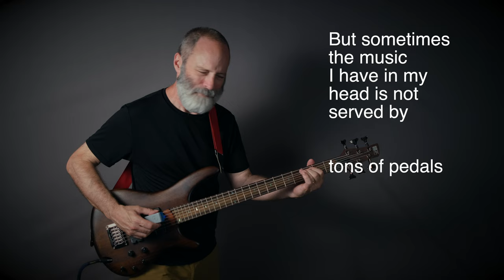Tired of Taylor Swift? Try Ambient Bass Music Instead! (Ibanez SRC6)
Join me as I play peaceful layers of ambient bass guitar using an Ibanez SRC6, an EBow and a TC Electronic Ditto X4 with its wonderful decaying loops. Taylor Swift? Eh... Ambient guitar? Yes please!!!

Chords of Orion - Ambient guitar music for the mind and heart.

Bill Vencil - Guitars

Chords of Orion is a participant in the Amazon Services LLC Associates Program, an affiliate advertising program designed to provide a means for Chords of Orion to earn fees by linking to Amazon.com and affiliated sites.